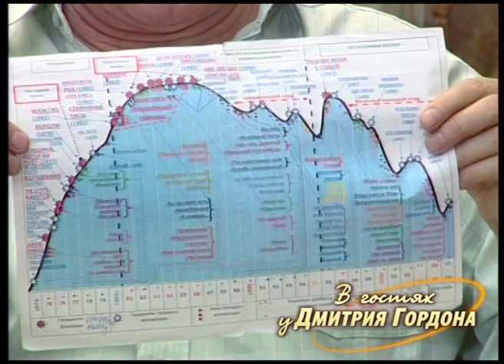Ханок: У меня великое будущее и умру я так, что сам себя буду провожать с удовольствием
Фрагмент программы "В гостях у Дмитрия Гордона" с белорусским композитором, создателем теории творческих волн Эдуардом Ханком. 2008 год.

"В гостях у Дмитрия Гордона" — авторская программа Дмитрия Гордона, которая с 2000 года выходит на украинском телевидении. Формат программы — беседы с выдающимися современниками: деятелями культуры, искусства, науки, спорта и политики. Это люди, которым есть что сказать о себе и об эпохе. В разные годы ее героями были Николай Амосов и Михаил Горбачев, Виктор Ющенко и Леонид Кравчук, Михаил Жванецкий и Евгений Евтушенко, Муслим Магомаев и Эдуард Шеварднадзе, Олег Блохин и Владислав Третьяк, Виктор Суворов и Виктор Шендерович, Михаил Саакашвили и Борис Березовский... Всего — около 600 знаменитостей. Чаще всего интервью выходят частями в нескольких программах.